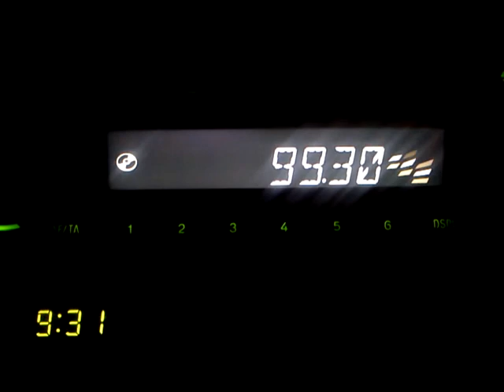Sferikos 99,3 @evia(kanatadika)